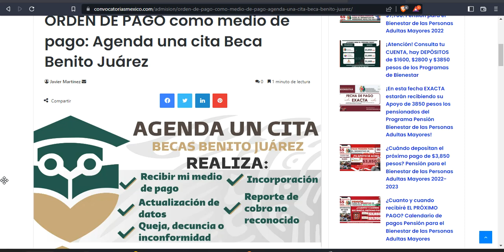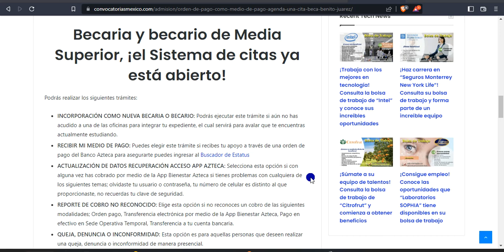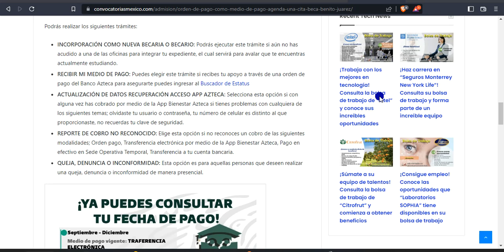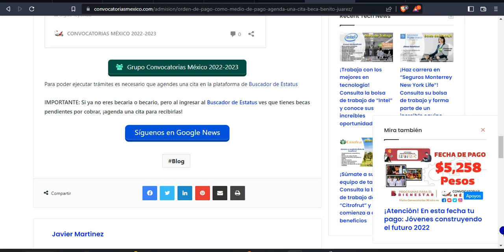Becaria y becario de Media Superior ¡el Sistema de citas ya está abierto!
ORDEN DE PAGO como medio de pago: Agenda una cita Beca Benito Juárez

Agenda una cita Beca Benito Juárez: ORDEN DE PAGO como medio de pago
Amigo beneficiario de la Beca Benito Juárez, tenemos buenas noticias para ti y tus compañeros, ya que el periodo de atención de oficinas se extiende hasta el martes 20 de diciembre, ¿Qué puedo realizar en estas fechas? Te comentamos que puedes solicitar una orden de pago y obtener tu apoyo y muchas opciones más, infórmate.
Podrás realizar los siguientes trámites:

INCORPORACIÓN COMO NUEVA BECARIA O BECARIO: Podrás ejecutar este trámite si aún no has acudido a una de las oficinas para integrar tu expediente, el cual servirá para avalar que te encuentras actualmente estudiando.
RECIBIR MI MEDIO DE PAGO: Puedes elegir este trámite si recibes tu apoyo a través de una orden de pago del Banco Azteca para asegurarte puedes ingresar al Buscador de Estatus
ACTUALIZACIÓN DE DATOS RECUPERACIÓN ACCESO APP AZTECA: Selecciona esta opción si con alguna vez has cobrado por medio de la App Bienestar Azteca si tienes problemas con cualquiera de los siguientes temas; olvidaste tu usuario o contraseña, tu número de celular es distinto al que proporcionaste, no recuerdas tu clave de seguridad.
REPORTE DE COBRO NO RECONOCIDO: Elige esta opción si no reconoces un cobro de las siguientes modalidades; Orden pago, Transferencia electrónica por medio de la App Bienestar Azteca, Pago en efectivo en Sede Operativa Temporal, Transferencia a tu cuenta bancaria.
QUEJA, DENUNCIA O INCONFORMIDAD: Esta opción es para aquellas personas que deseen realizar una queja, denuncia o inconformidad de manera presencial.
Para poder ejecutar trámites es necesario que agendes una cita en la plataforma de Buscador de Estatus

IMPORTANTE: Si ya no eres becaria o becario, pero al ingresar al Buscador de Estatus ves que tienes becas pendientes por cobrar, ¡agenda una cita para recibirlas!